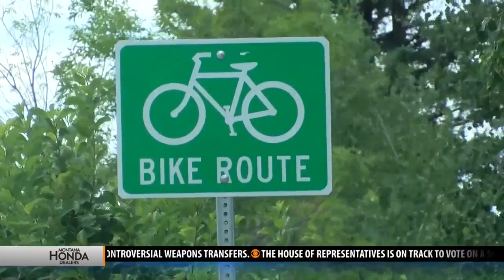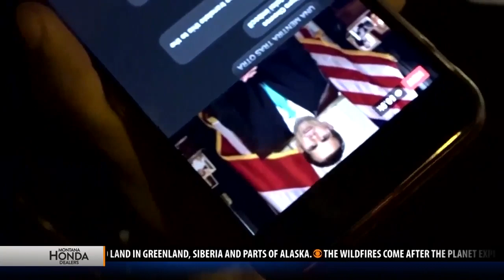Top stories from today's Montana This Morning, July 25, 2019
Top stories from today's Montana This Morning.